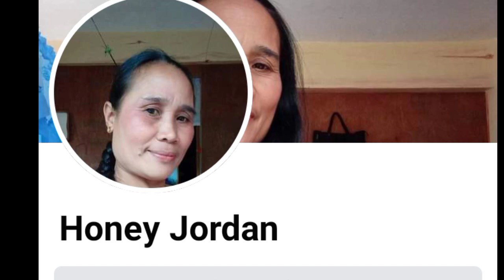ma kumpanyar sa Patay para ma libre Ang kaon#funny